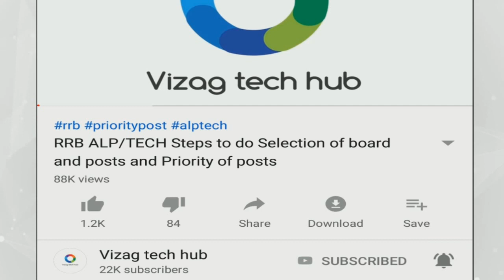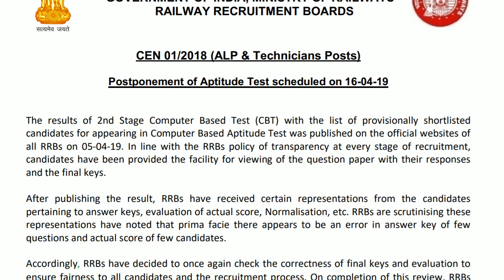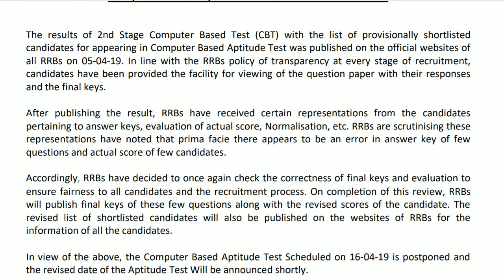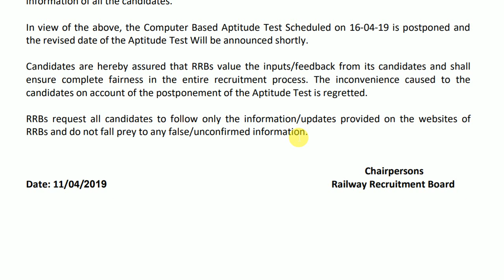RRB ALP Postponement of Aptitude Test scheduled on 16-04-19